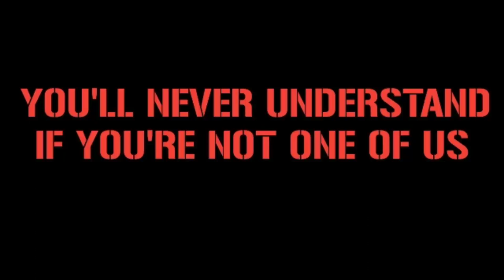1500 LEGIA WARSZAWA FANS IN WINA || FAK Austria Wien vs Legia Warszawa 17/8/2023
1500 LEGIA WARSZAWA FANS IN WINA || FAK Austria Wien vs Legia Warszawa 17/8/2023

Location : Generali Arena, Wina